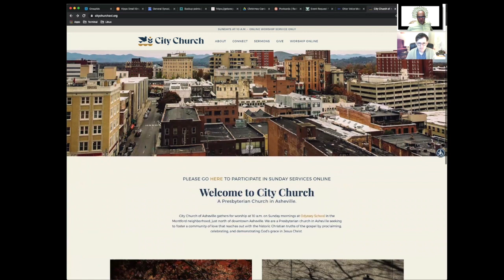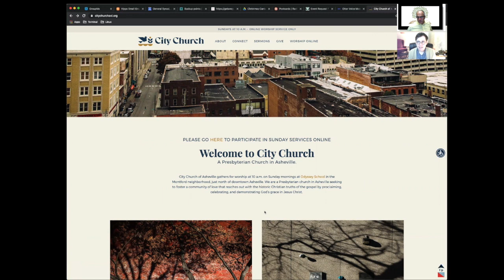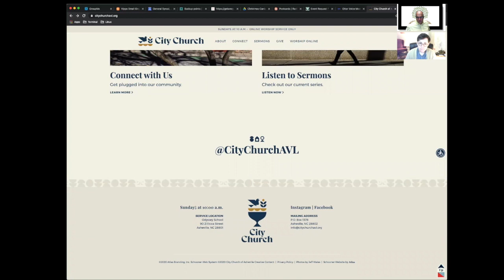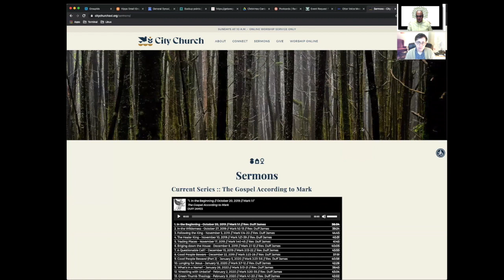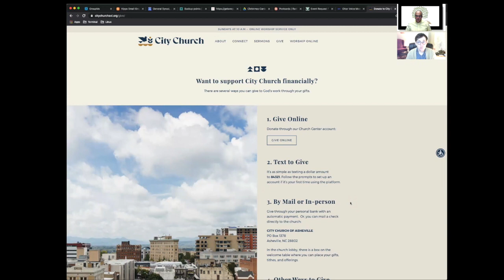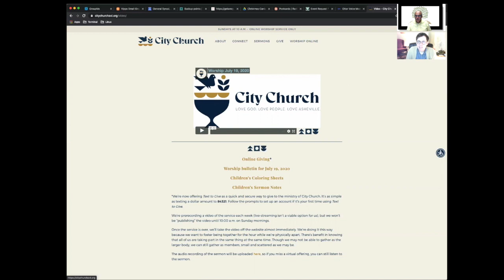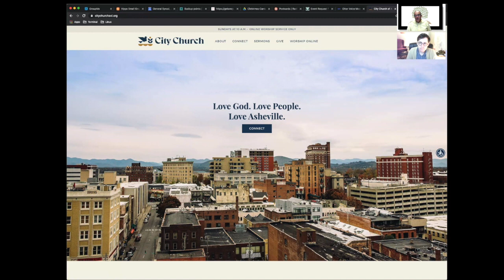Connor Hipps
Evaluating your Church Website..